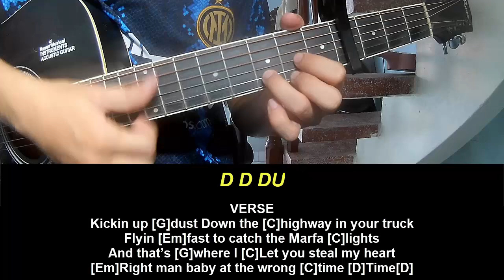Guitar Tutorial Willow Avalon Tequila Or Whiskey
Today, I will share with you Guitar Tutorial Willow Avalon Tequila Or Whiskey